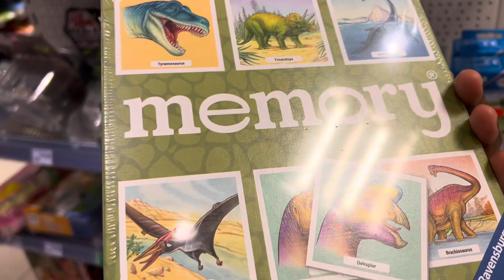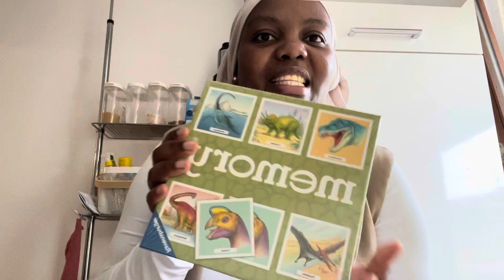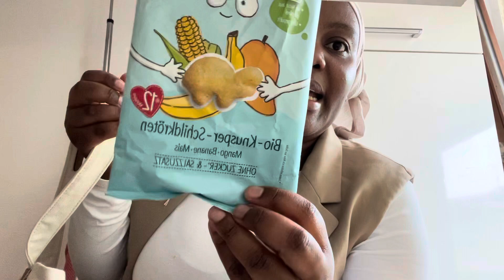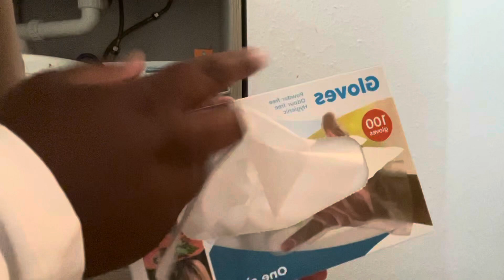Shop + Run Errands with me | Mini Haul | Window Cleaning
Hi lovlies
Salam alaikum

Hi im Sheshiy , mom of 2 based in Germany.

I do momlifestyle, cooking , cleaning videos.

I appreciate you coming to my channel.

Welcome